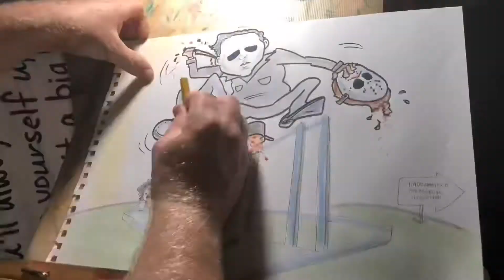Michael Myers Cartoon Drawing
My boy Daniel wanted a Michael Myers drawing of him doing a kick flip on a skateboard, so here is what I came up with.

Halloween 1978 Compass International Pictures & Sony Pictures